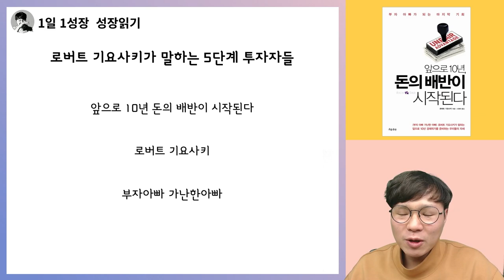부자아빠가난한아빠 로버트 기요사키가 말하는 5단계 투자자 I 부자아빠가난한아빠, 앞으로10년 돈의 배반이 시작된다